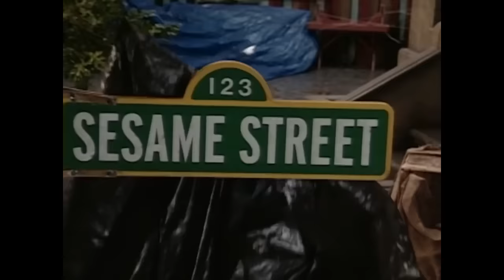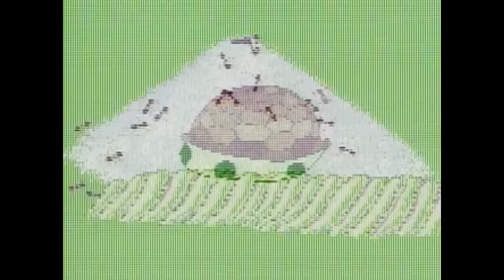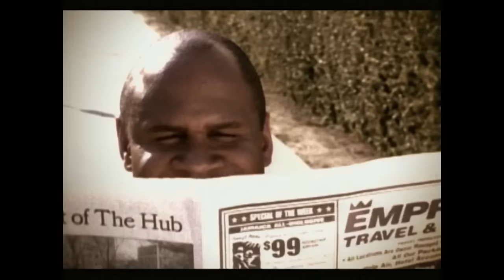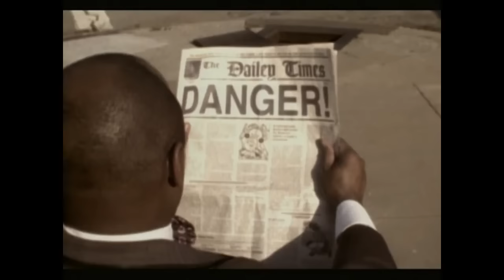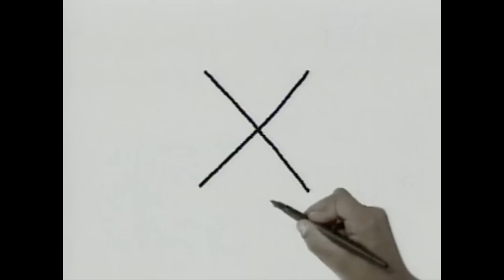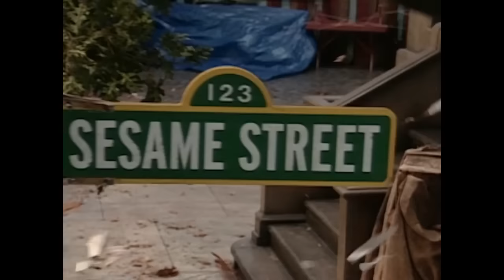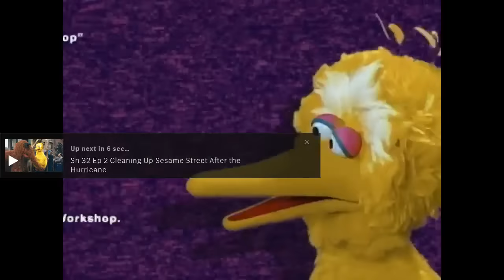Sesame Street - Episode 3976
First episode of the hurricane, from 2001